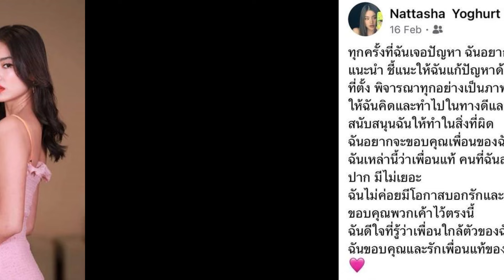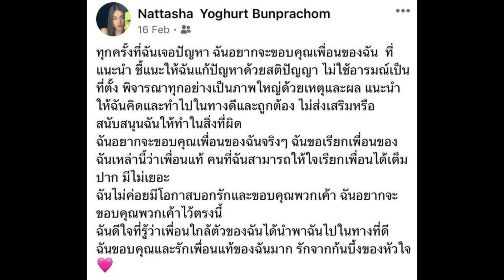โยเกิร์ต ร่ายยาวหลังหย่า พีเค เผยชัดความรู้สึก พร้อมขอบคุณเพื่อนแท้